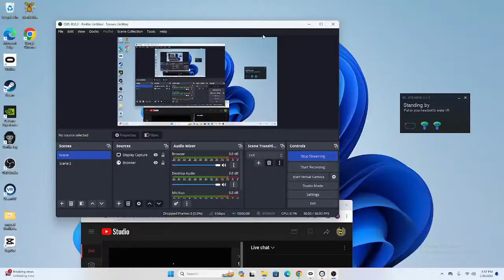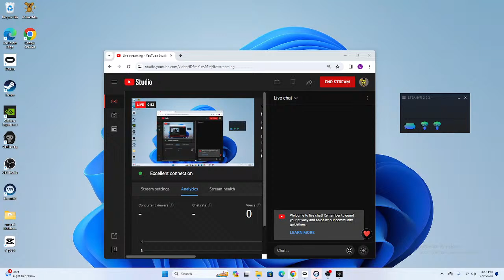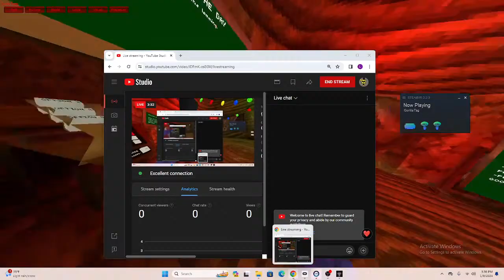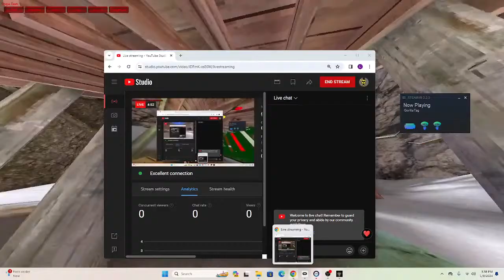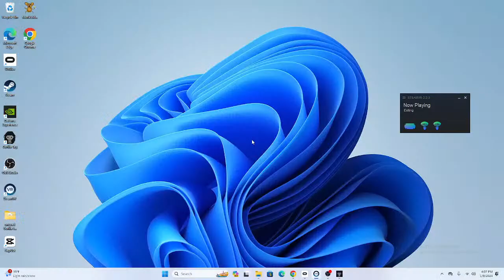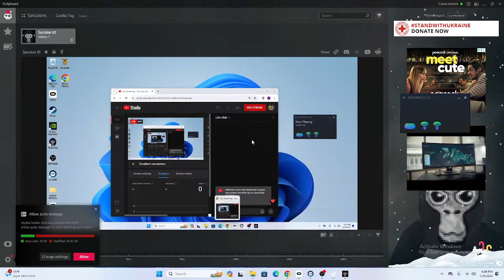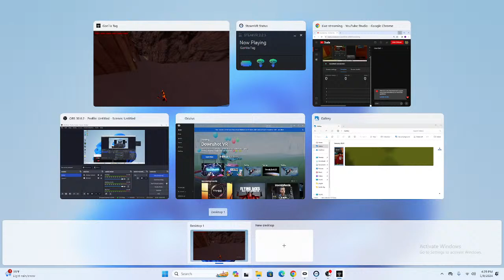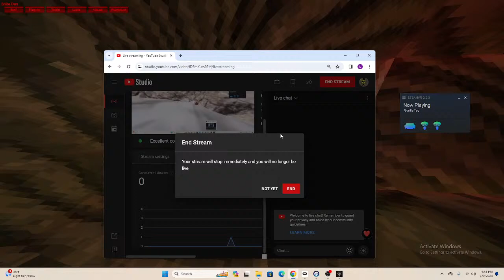gorilla tag live modd trolling